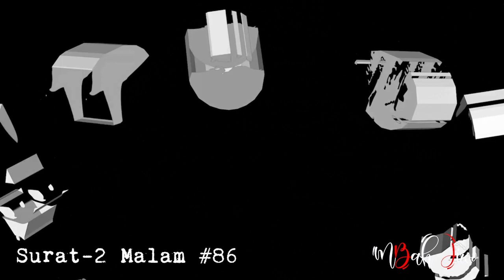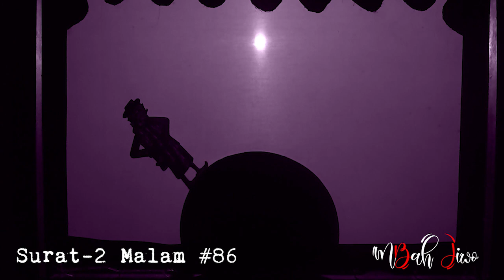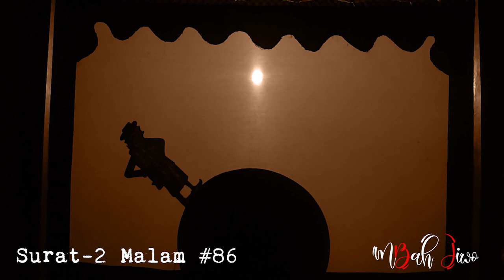Surat-2 Malam #86 | Daripada mengutuk kaum Insomnia , lebih baik menemaninya dengan Surat-2 Malam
Surat-2 Malam

Berdasar pada bagian pertama dwilogi novel Rahvayana karya Sujiwo Tejo, yakni Rahvayana: Ada Yang Tiada (terbitan Bentang Pustaka, cetakan pertama 2015)

Bagian kedua dwilogi novel Rahvayana ini sudah dicetak ulang dan sekarang sudah ganti cover pula.

 Editor :
🎹 Sekar Melati lagu